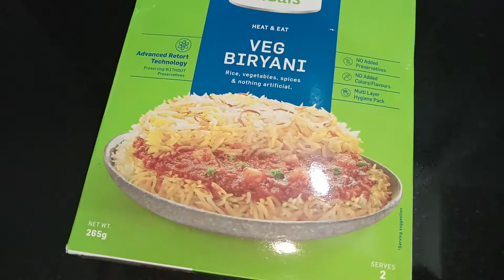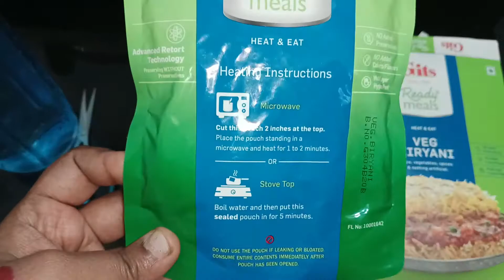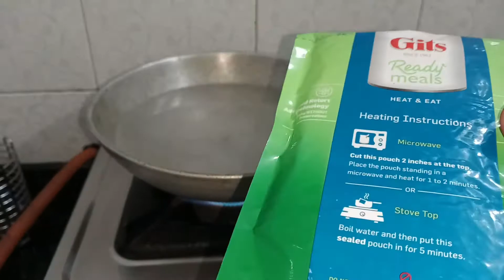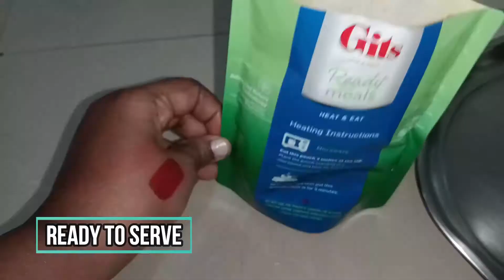Gits Veg Biryani Recipe I Ready to Eat Gits Veg Biryani I How to Make Gits Biryani II Mahis Cooking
Hey Everyone
Mahi Here,

Today's Video on  -  Gits Veg Biryani Recipe I Ready to Eat Gits Veg Biryani I How to Make Gits Biryani II Mahis Cooking

Stay Safe Lovely People.
We meet soon.

Copyright - all the Content of this Channel is made by Channel Owner Mahi ( Mahi Chheda ) do not copy or use any content ( paid or unpaid ) Without my Permission ..

HAPPY COOKING